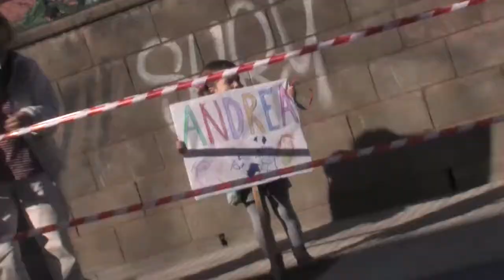Carles Castillo i Esther Cruz guanyen l'edicio de 2018 de les Milles de Valldoreix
Aquesta edició ha comptat amb prop de 450 atletes que han corregut per Valldoreix en un circuit d'asfalt ple de desnivell​.